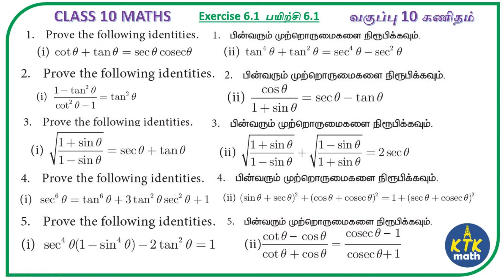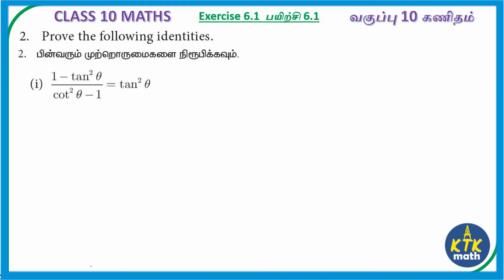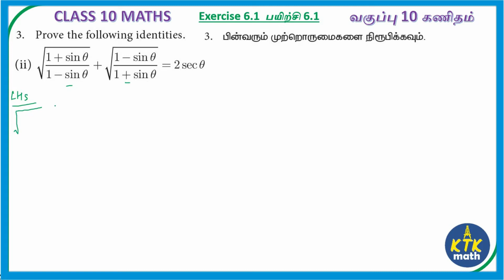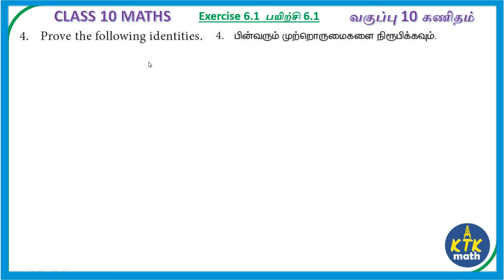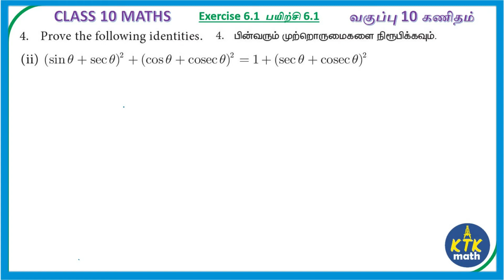TN CLASS 10 | MATHS | EXERCISE 6.1 Q.NO 1 to 5 | TAMIL ENGLISH MEDIUM | SAMACHEER NEW SYLLABUS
This video contains the solution of Exercise 6.1 Q.No 1 to 5 from TN Class 10 Maths Samacheer New syllabus.
Keep learning with me! MATHS IS EASY !

Question number & Timings
0:00 - Intro
0:43 - Q.No 1
4:33 - Q.No 2
8:42 - Q.No 3
13:02 - Q.No 4
22:09 - Q.No 5

samacheer kalvi class 10 maths,
samacheer kalvi class 10 maths solutions,
samacheer kalvi class 10 maths chapter 6,
tn class 10 maths answers,
samacheer kalvi class 10 maths answers,
samacheer kalvi 10th maths exercise 6.1 ,
samacheer kalvi 10th maths answers,
tn samacheer 10th maths,
tn samacheer kalvi 10th maths,
class 10 samacheer maths answers,
tamilnadu 10th maths
tamilnadu samacheer maths 10th std